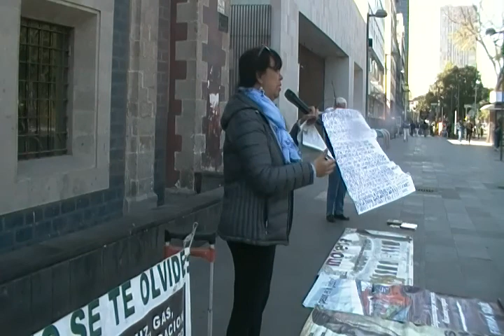MORENA ABRE 4 NUEVAS UNIVERSIDADES EN VERACRUZ